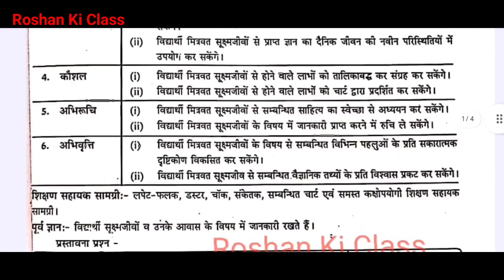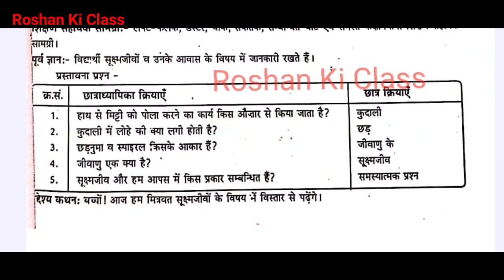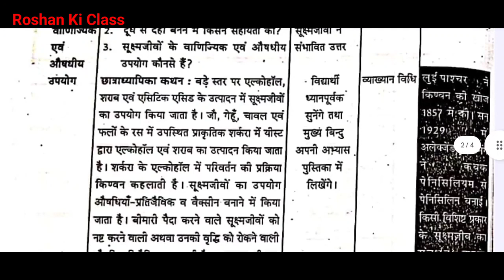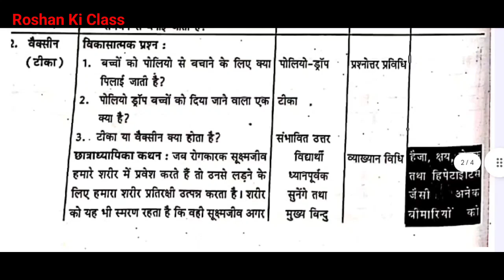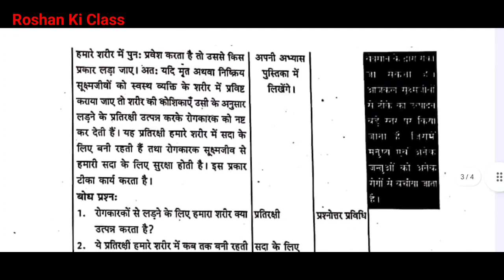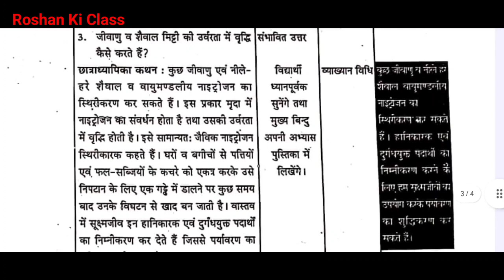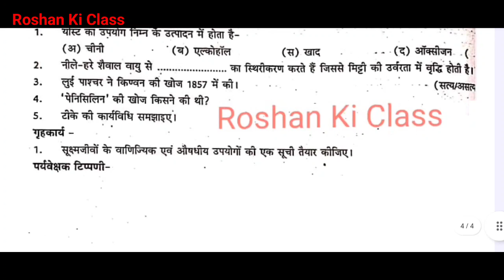जीव विज्ञान पाठ योजना कक्षा 8 - मित्रवत सूक्ष्मजीव | Biology Science Lesson Plan Class - 8 B.ed/BTC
जीव विज्ञान पाठ योजना कक्षा 8 | Science Lesson Plan Biology class-8 for B.ed/D.el.ed

इस वीडियो में मै आपके लिए  ( जीव विज्ञान का पाठ योजना ) - (  Biology Lesson plan )  बीएड और बीटीसी 1st year and second year में काम आने वाले  लेशन प्लान लाया हूँ.

Point Covers in this video :

इस वीडियो में मै आपके लिए विज्ञान का सूक्ष्म जीव  का लेसन प्लान लेके आया हु । इस वीडियो में आप जीव विज्ञान लेसन प्लान की पूरी जानकारी प्राप्त कर लेंगे ।

bed lesson plan and B.Ed / BTC / D.el.ed Math , Science lesson plan -(B.Ed micro-teaching lesson plan)जीव विज्ञान पाठ योजना कक्षा 6 | Science Lesson Plan Biology class-6 for B.ed/D.el.ed